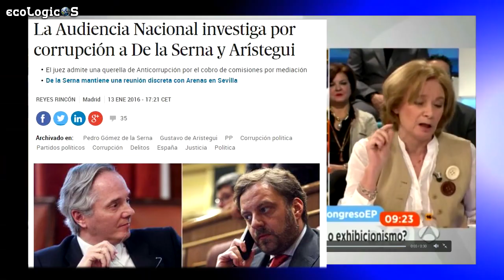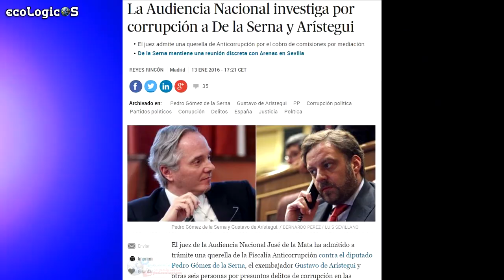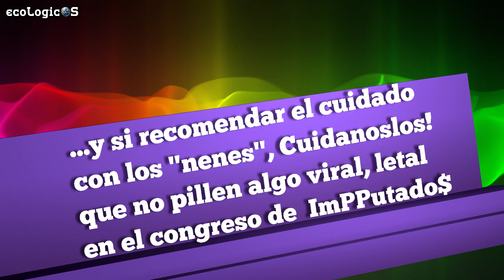Celia Villalobos & Pilar Cernuda; Las Sinvergüenzas Caen de 2 en 2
Los que no entiendan que ese país y no otro es el que hay que gobernar y gestionar, los que, como Rajoy, se sientan ante esa realidad como un pulpo en un garaje deben quedar descartados (Iñaki Gabilondo)

El estupor de Rajoy y de quienes andan como un pulpo en un garaje por la nueva realidad española
Ayer, en la constitución de las nuevas Cortes, llenó el hemiciclo una nueva sociedad, cuya fisonomía pregonaba de forma manifiesta el advenimiento de un tiempo diferente. Puede uno imaginar el estupor de Rajoy y de quienes junto a él han vivido encerrados en el confort de su mayoría absoluta, desde la que han proyectado, sin resistencia alguna, normas y dogmas, porque este país había cambiado a una gran velocidad.

Se mostraba desconocido para quienes vivían en su torre de marfil y aparecía así rejuvenecido, heterogéneo, multicolor, nada dócil, incluso con ramalazos iconoclastas. Ayer cuando se dio de bruces con la imagen de la nueva España, Rajoy el absorto, recibía su segundo gran susto. El primero se lo había llevado el día que levantó la vista de la mesa de los gráficos macroeconómicos y se topó con que Cataluña se había ido. Y lo que ayer observó puede no gustarle, pero es el reflejo verdadero del país que somos, no es algo patológico, algo a enderezar, España no es un zurdo a corregir.

Algunas señorías tendrán que aprender a comportarse, por supuesto, pero los que no entiendan que ese país y no otro es el que hay que gobernar y gestionar, los que, como Rajoy, se sientan ante esa realidad como un pulpo en un garaje deben quedar descartados.

Celia Villalobos teme que los de Podemos le peguen piojos, y Pilar Cernuda les pide más higiene

Rajoy y los pulpos en el garaje (Videoblog 'La Voz de Iñaki'). Cadena SER